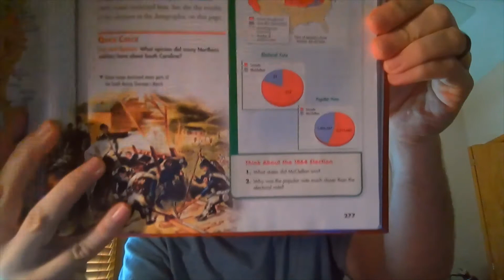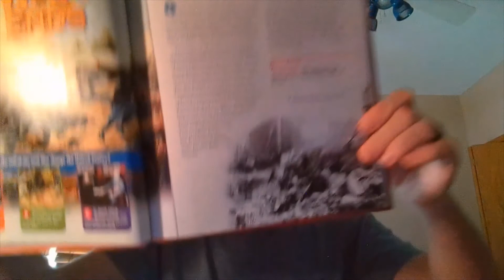Unit 6 Lesson 5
Unit 6 Lesson 5: The War Ends
Answer key is at the beginning this time!